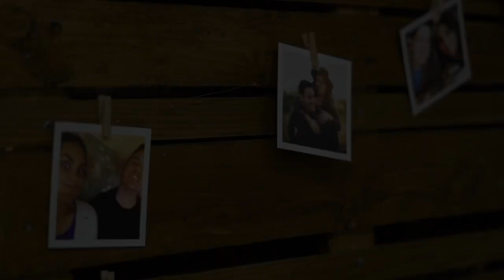Lauren & Bryan’s bridal shower